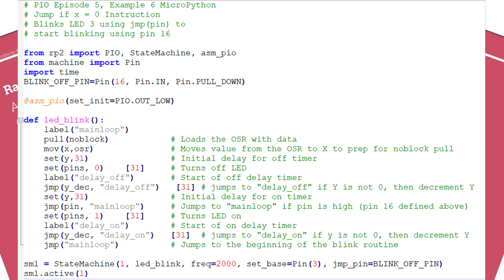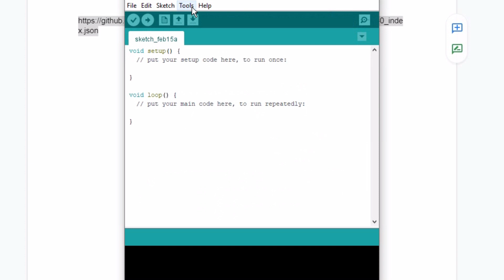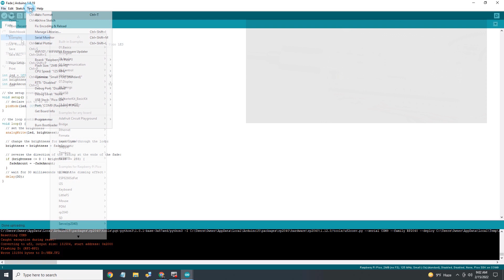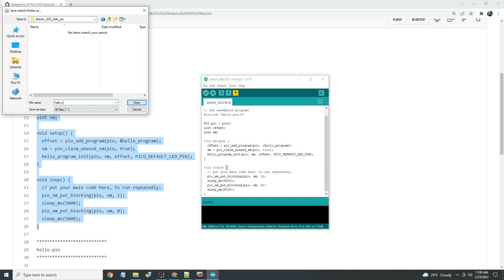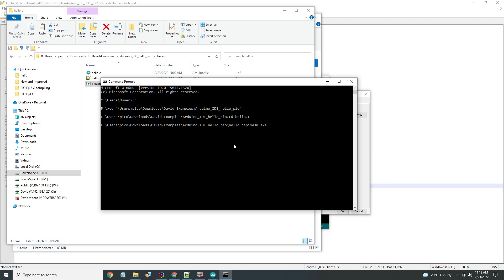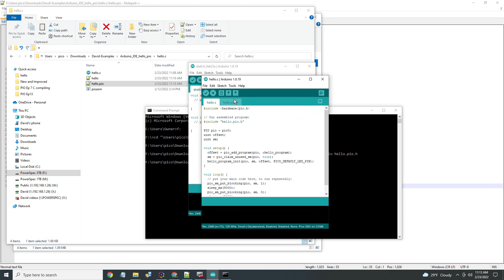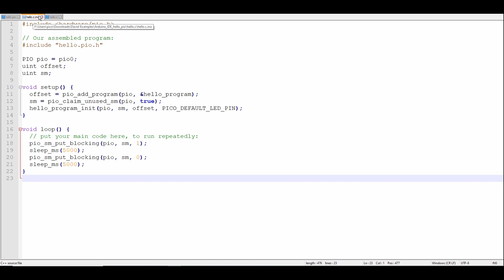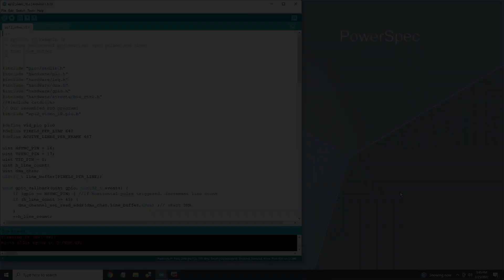Raspberry Pi Pico PIO - Ep. 13 - PIO and the Arduino IDE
Join David as he uses the Arduino IDE to program and run Raspberry Pi Pico programs; including a PIO program.  The Arduino IDE can interface with a number of RP2040 boards.

Earle Philhower RP2040 core link:

This is link is longer than 40 characters; therefore YouTube truncates it.  This means that a simple copy/paste will not work contrary to what I said in the video.  So I added the link to the bottom of my github file below; please copy and paste from there. Sorry for the confusion.

00:00 - Introduction
00:35 - MicroPython and C/C++
01:08 - The Arduino IDE
01:34 - Installing the Arduino IDE
03:06 - Running two simple sketches
04:30 - Running an RP2040 PIO sketch
08:36 - Detailed program explanation
10:46 - Programs not adhering to the Arduino IDE standard format
11:52 - Closing